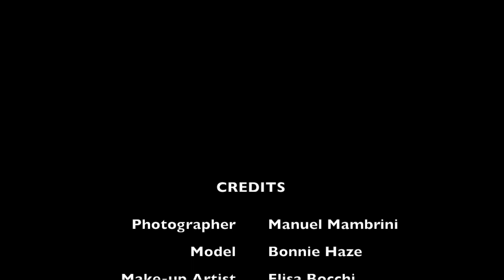Backstage set in esterna - Cascate di Ferrera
Un breve riassunto del set realizzato alle cascate di Ferrera con Bonnie Haze e con il trucco di Elisa Bocchi.

e seguite Bonnie Haze @bonnie.haze
e Elisa @elisabocchimakeup